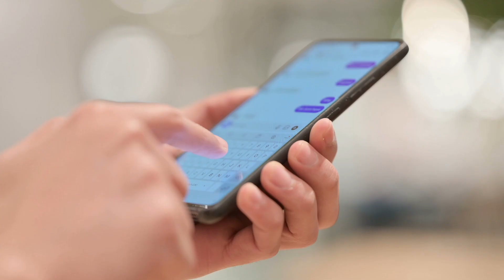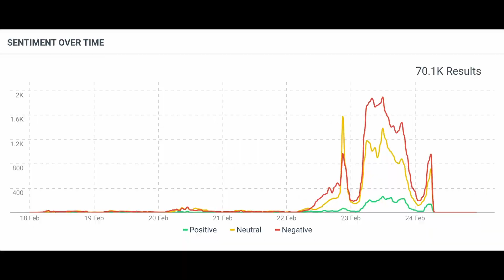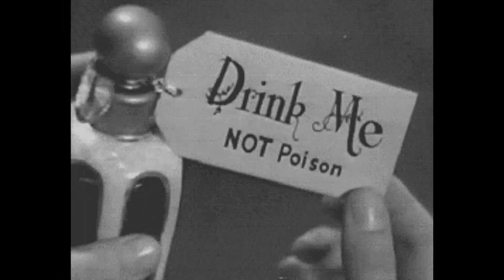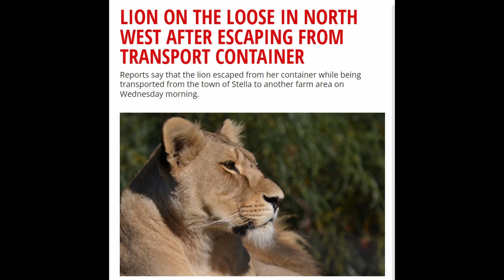Andre Mugg DeRuyter and other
I wanted to bunk class today but a regular reader messaged me to say she can’t wait to hear my take on DeRuyter’s interview. I asked my editor what he thought about me kekeletzing (Zulu slang for skiving) and he was unamused, so this one’s for you Wendy and Winston! Let’s scratch the surface of that itch that’s been bugging you with Acumen Media.
I’ve never been a fan of DeRuyter and I’m not alone, just ask his previous employers Sasol and Nampak; he wasn’t very good there and he’s certainly not improved now. If you haven’t been under water or under a rock you would have watched that interview with eNCA’s AnnikaLarson. But I’m going to hazard a guess and say you didn’t watch the whole thing, and you watched the social media snippets. Am I wrong? Well, I watched it all so you don’t have to.